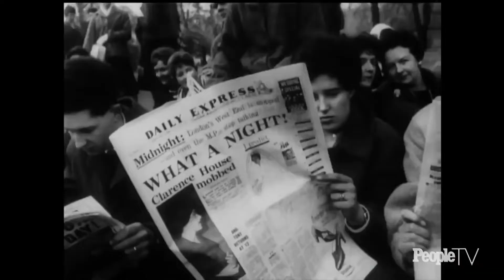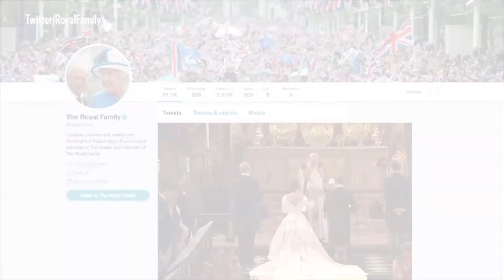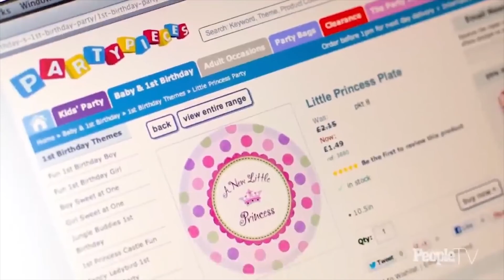The Most Impressive Royal Weddings Of The Modern Age - British Royal Documentary